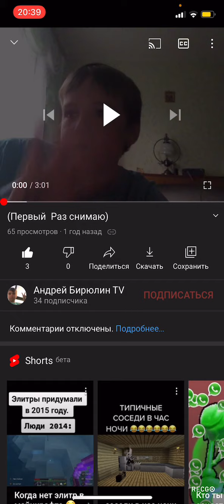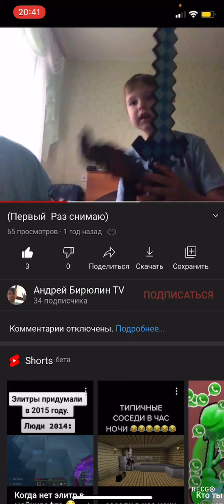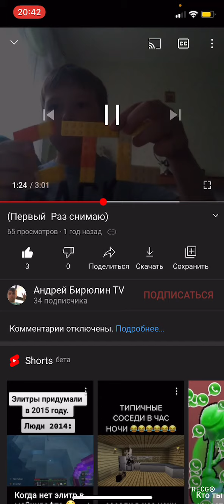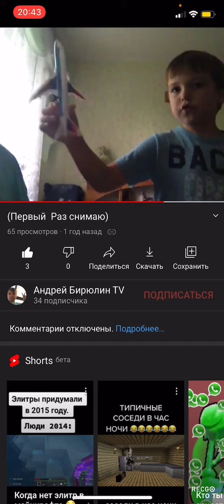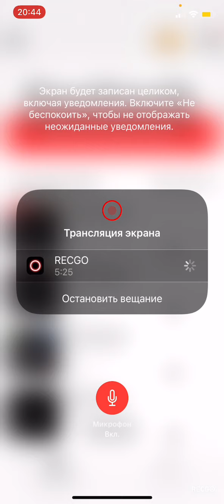РЕАКЦИЯ НА МОЁ ПЕРВОЕ ВИДЕО НА ЮТУБЕ